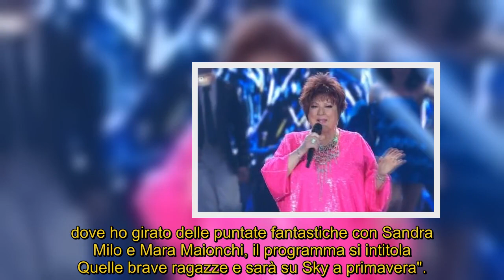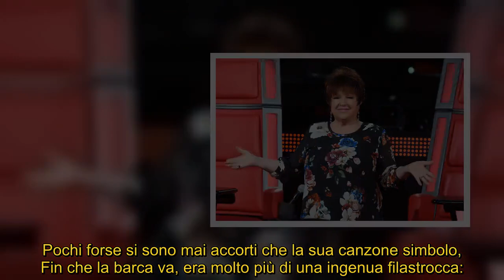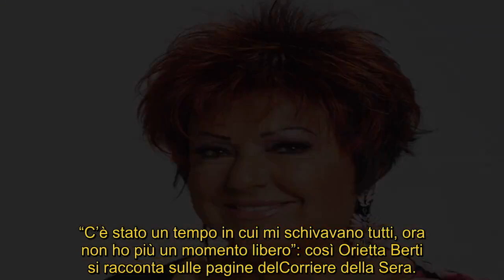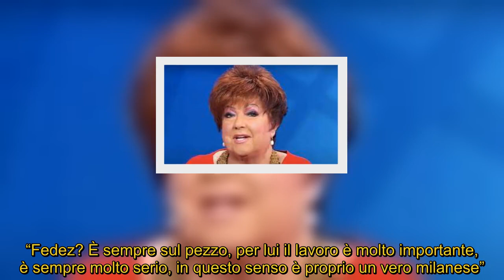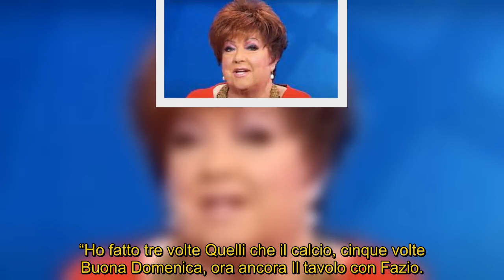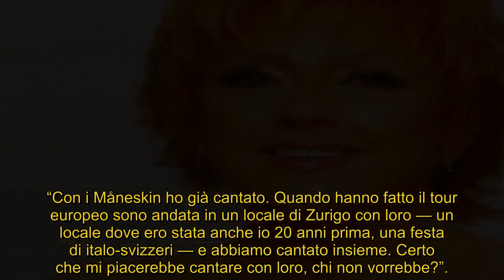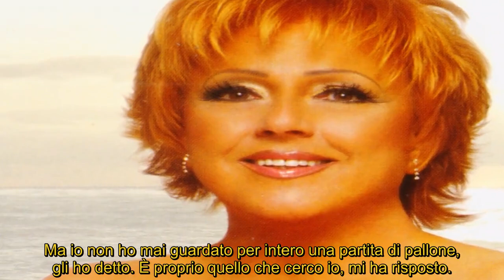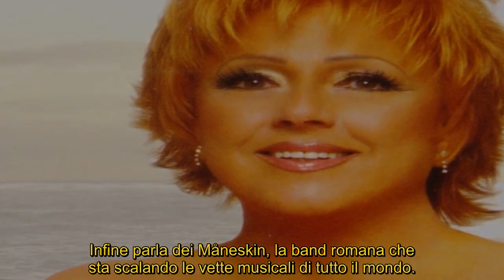Orietta Berti, "l'amante, il marito e i tradimenti": Una rivelazione clamorosa